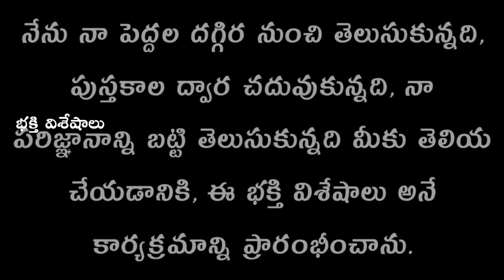Trishul Om Swastik